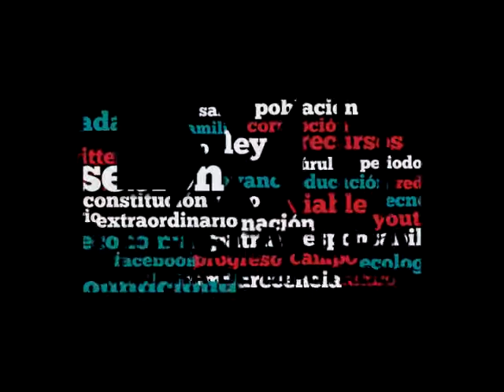Dip. Karina Sánchez (NA) - Robo de Combustible en Puebla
La Dip. Karina Sánchez Ruiz (NA) recuerda diversas tragedias que se han originado a partir del robo de combustible en tomas clandestinas en los estados de Puebla y Veracruz. Afirma que según datos de Pemex este delito genera pérdidas por más de mil millones de pesos. Indica que Nueva Alianza exhorta a todos los órdenes de gobierno a unir esfuerzos en contra de dicho delito.